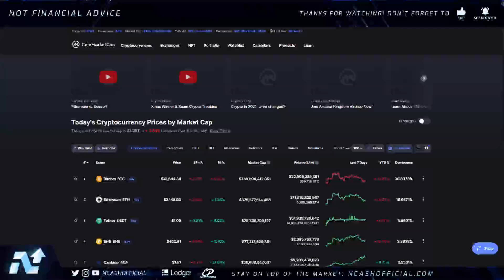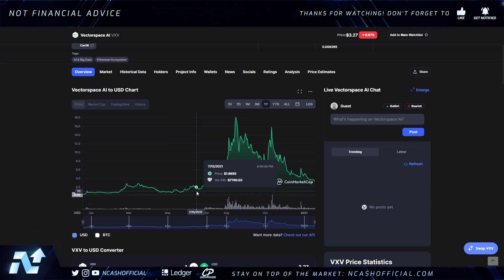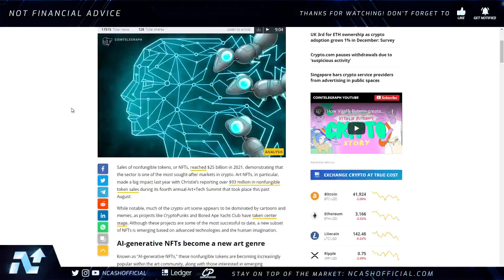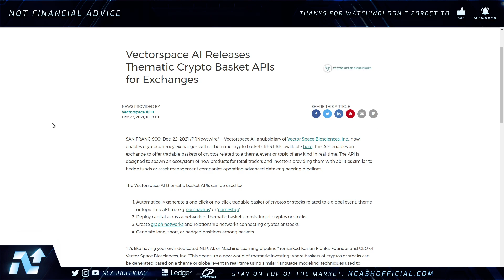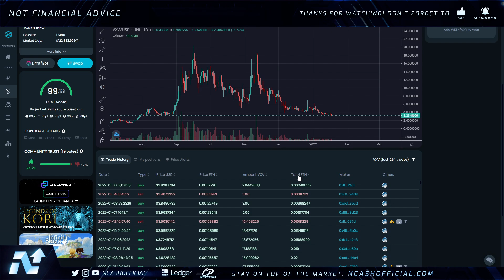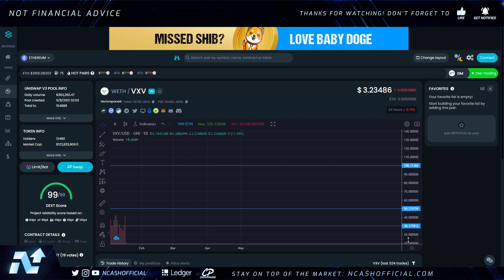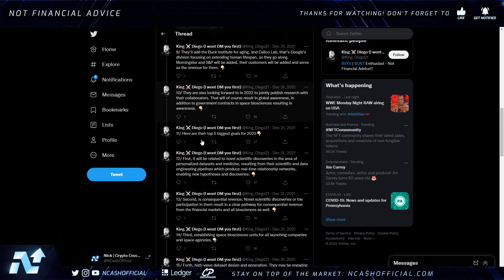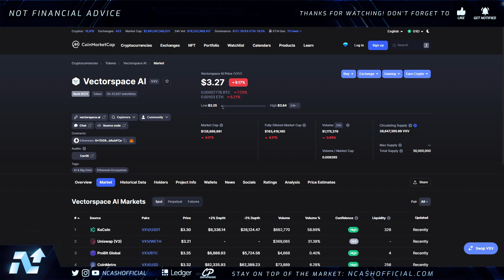VECTORSPACE VXV MAJOR UPDATE & WHY 2022 COULD BE HUGE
$BCH - qqeugcrwctrp7xgnqlue3py75qr377zgfgnhzarspg
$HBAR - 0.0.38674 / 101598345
$DNT - 0x49a2F63e2786cA59008210c5D97086764bff1343
$ALGO - XWYE2BM5HC7OPT4ICTAIYEHPQJVX74ZXN2U7BOEUI7VSELQAOY4ACUWGO4
$BTC - 3BfsmJP4PvzKTMYDwFT5h33PWMbf6g1XnV
$ETH - 0xd8B899c8A3f537F84E4661Fa9BE758FF19078637
$LINK - 0x0bDFf0EF1bA2e4F2eC1299a32350aF4007c18f99
$REN - 0x74C2D3bFe62c0b27C2854C3FdEBD9C0d9e6E2b8E